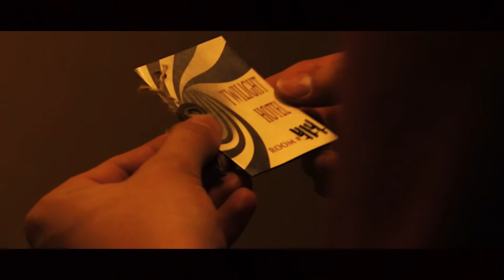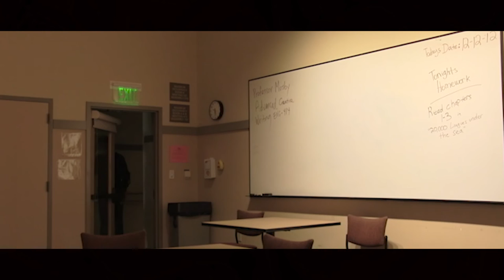Tick Tock Goes the Clock- Short Film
Film 292. 24 hour project. I only had 24 hours to write, film, and edit. Also this is my first short film I have ever done. Don't judge to harshly.